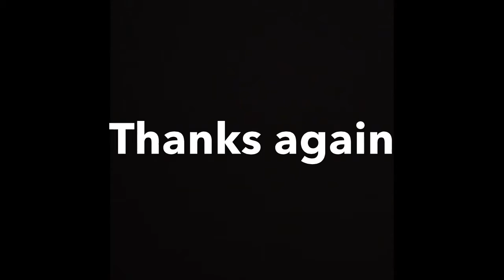Donny P's Happy Customers May 2014!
Donny P at Taylor Kia thanks his customers with a video tribute!